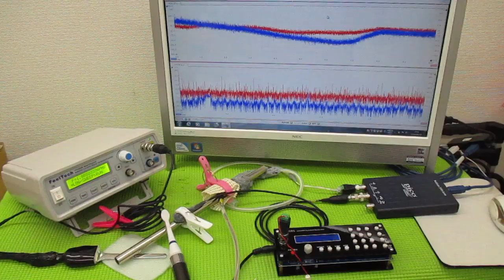超音波制御技術 ultrasonic-labo